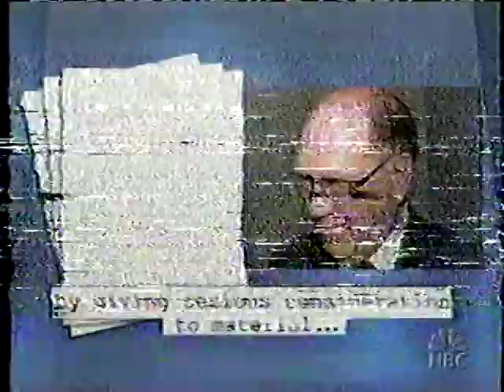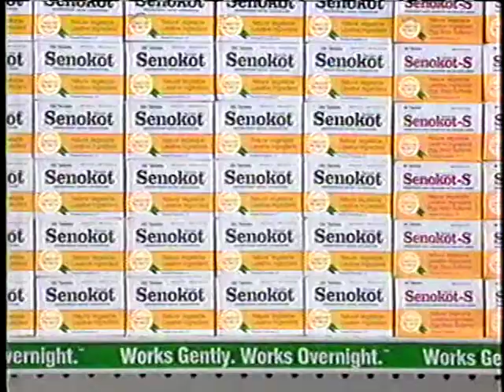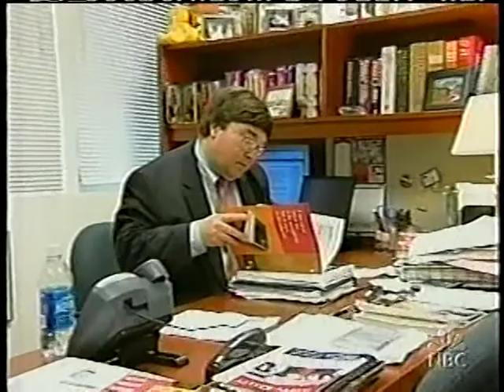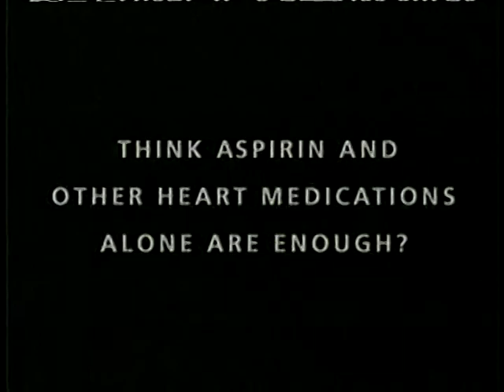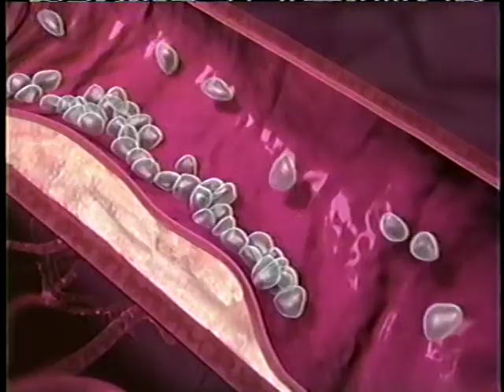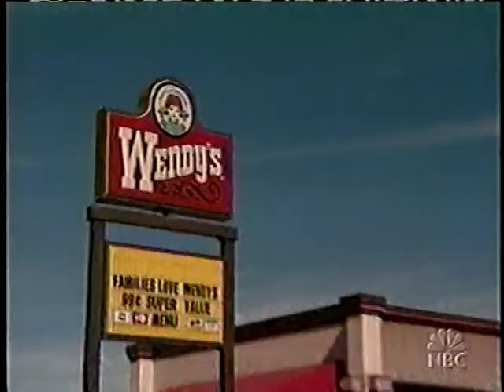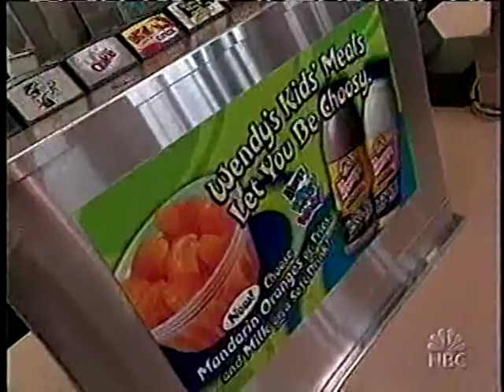The RETURN of Wendy's Chocolate Milk (NBC Sunday Night News 10/24/04)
Man if you're watching this video, then YouTube has been close to a time machine! In this video we're looking at Kids serving lunch from Wendy's a.k.a talking about Chocolate Milk's return to the Wendy's menu.

From the Lost recording archives Preston's Epic TV Vault Archive.